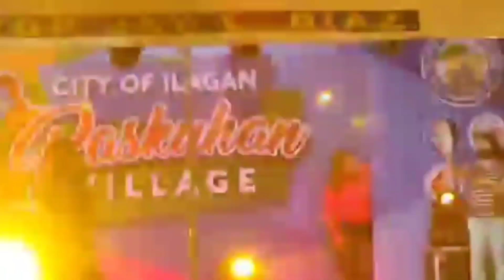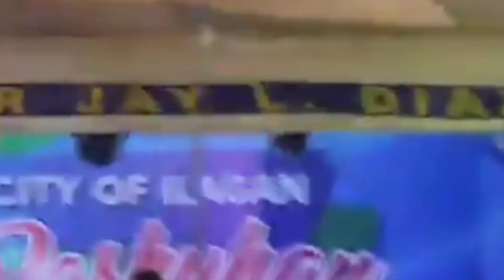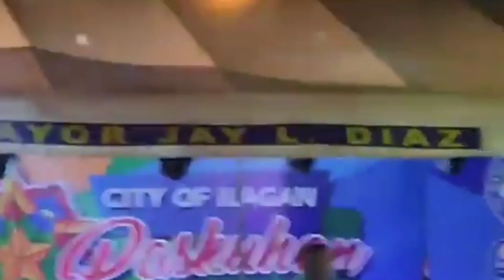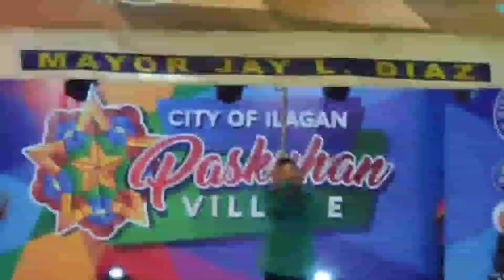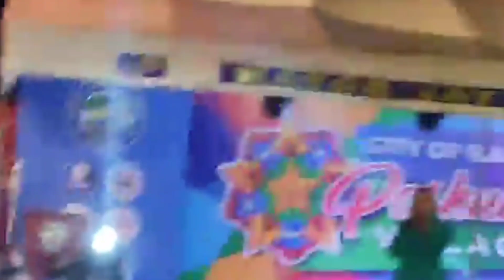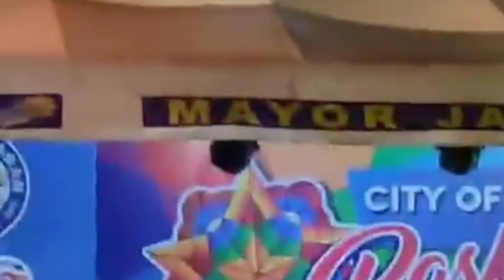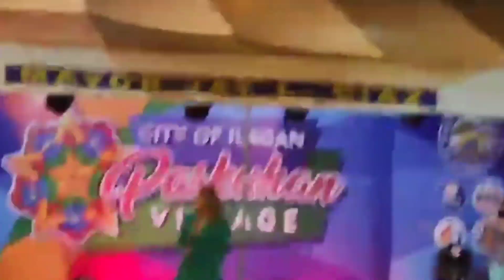Pasko sa Pinas by Yeng Constantino at Paskuhan Village | Ilagan City, Isabela